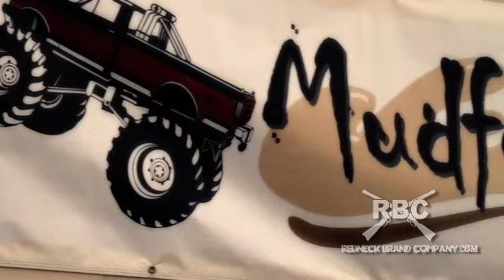REDNECK BRAND COMPANY MUDD FEST by GIGANTICVIDEO 1-216-21VIDEO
GIGANTICVIDEO was playin in the mud again. Check out REDNECKBRANDCOMPANY and Big Country do their thing! Special appearance by Ricky from Vizual Candi!